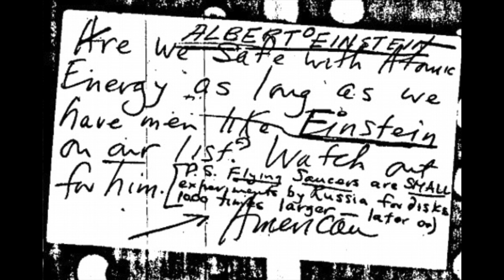This Government Document Reveals That Albert Einstein Helped German Scientists Build A Laser Weapon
This government document reveals that Albert Einstein helped German scientists build a laser weapon. Today, we take a look at what this government document revealed about Albert Einstein.

Seen as one of the greatest minds to have ever lived, as well as one of the greatest scientific pioneers during the golden age of scientific enlightenment, was that of Albert Einstein and his revelations surrounding the understanding of the very fabric of our reality. These discoveries are still only now being proven in the modern day, and have left the scientific world in a state far more advanced than before his introductions to these strange concepts.